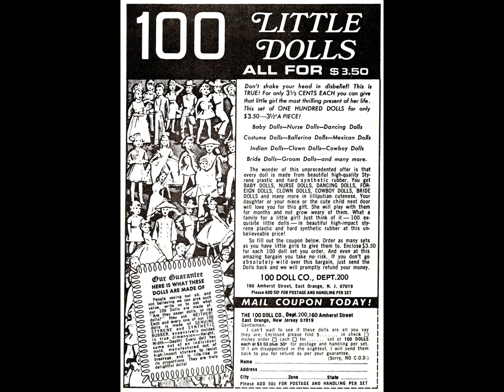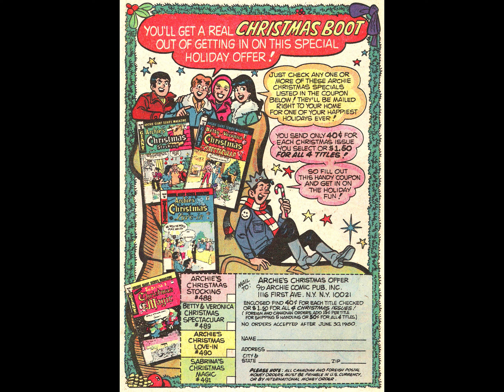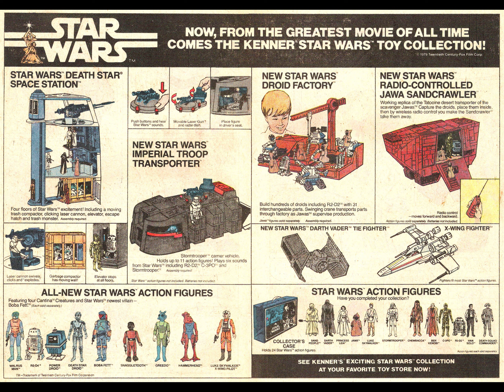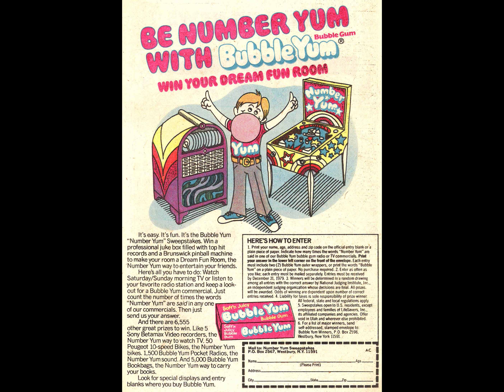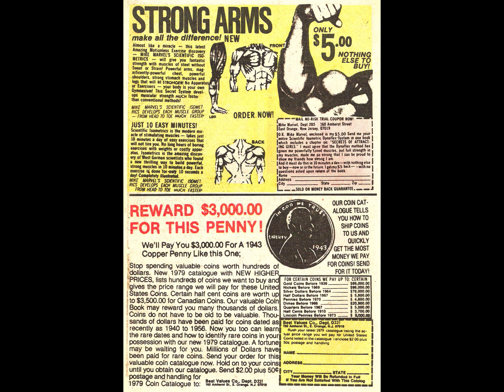Archie Giant Series Magazine 488 [comic book]